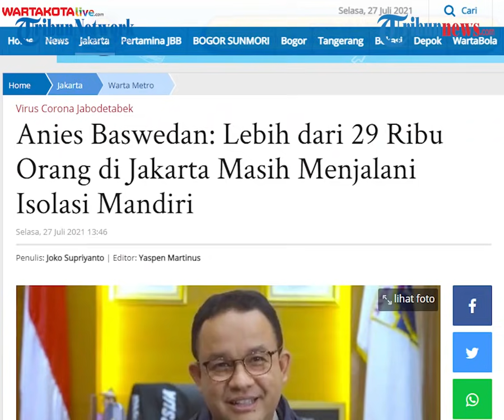PPKM Tunjukan Hasil Positif Pengendalian Covid-19 di Jakarta, Anies: Belum Tuntas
TRIBUN-VIDEO.COM, JAKARTA - Pemberlakuan pembatasan kegiatan masyarakat (PPKM) mulai menunjukkan hasil positif dalam pengendalian wabah Covid-19 di Jakarta.

Hal tersebut diungkapkan Gubernur DKI Jakarta Anies Baswedan, usai menerima barang bukti tabung oksigen hasil pengungkapan polisi, Selasa (27/7/2021) pagi.